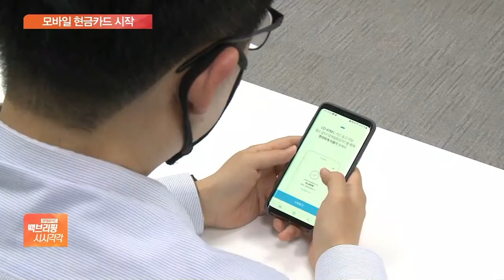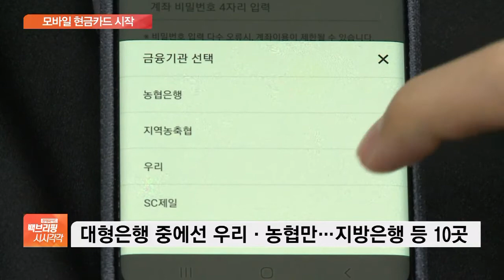현금카드도 모바일로…3분기 ‘잔돈 적립’ 기능도 추가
[앵커]

요즘 현금을 점점 안 쓰게 됩니다.

현금으로 물건 사면 거스름돈도 처치 곤란이고, 현금을 뽑으려고 해도 ATM을 찾아야 하니 번거롭죠.

그런데, 스마트폰에 현금카드를 넣어서 이런 불편을 해소하는 서비스가 오늘부터 시행된다고 합니다.

이광호 기자, 어떤 제도가 시행되는 건가요?

[기자]

공식 명칭은 은행 계좌 기반 모바일 직불 서비스라고 하는데요.

한국은행이 주도하는 금융권 협의체인 금융 정보화 추진위원회가 오늘(3일)부터 전용 앱을 통해 일부 금융기관에서 현금카드를 대체하는 서비스를 시작한다고 밝혔습니다.

앱을 이용한 현금카드가 되는 건데, 이를 통해 결제와 잔돈 적립, ATM 이용 등이 가능해지는 겁니다.